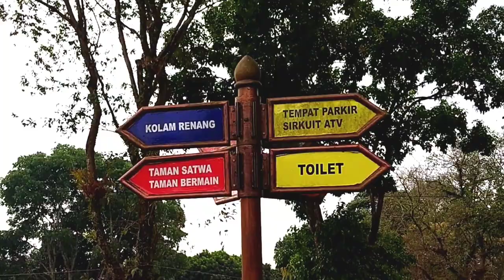WISATA ALAM LINGGO ASRI PEKALONGAN 1080p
Wisata Alam Linggo Asri Pekalongan